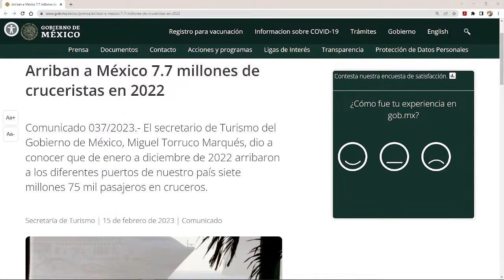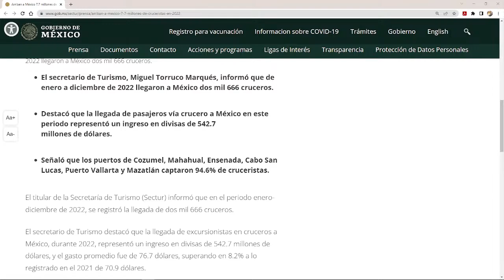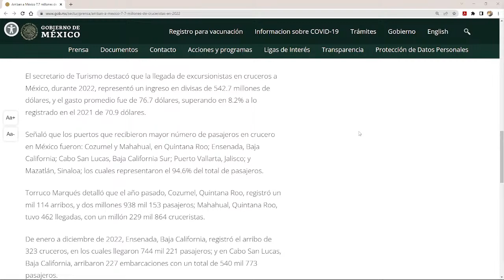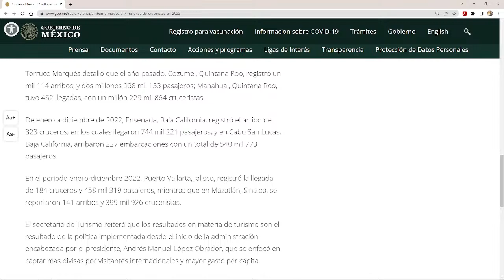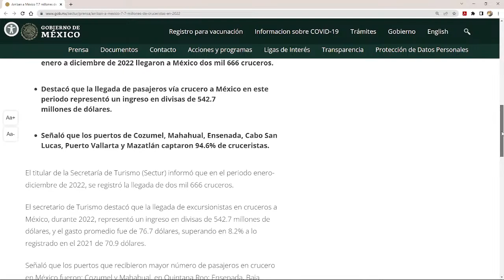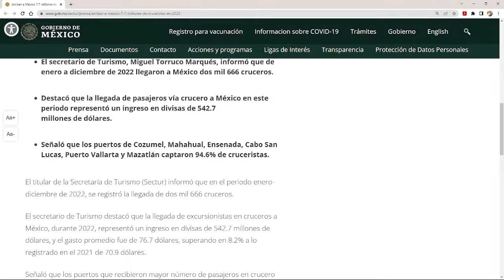Y Cuantos Turistas Llegaron en 2022?